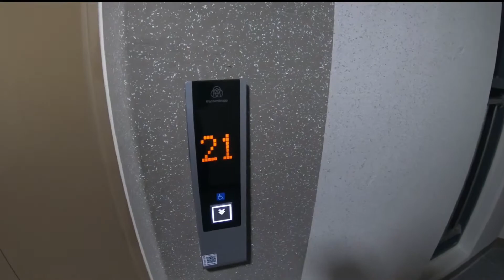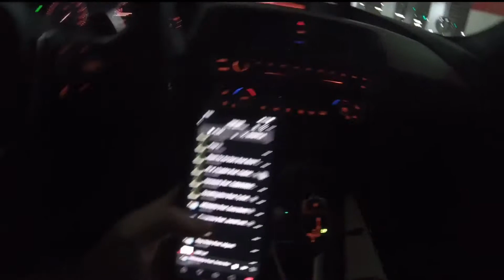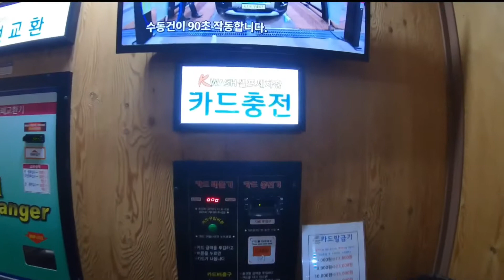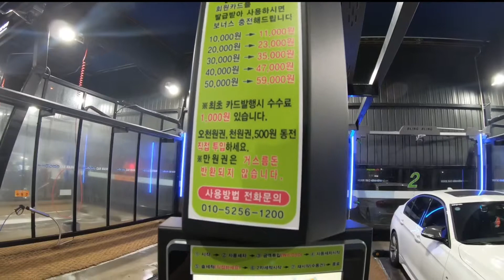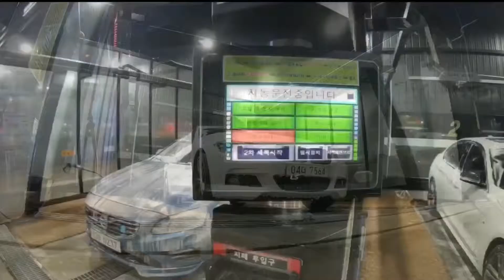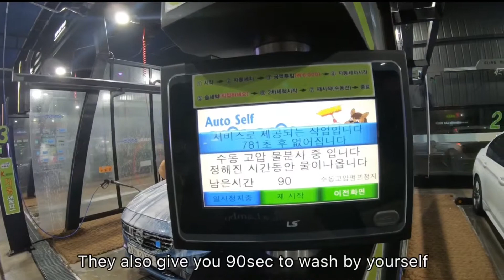SEASON2_EP5_CAR WASH_용인 K Wash 세차장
I have visited one of the newest car washing spot near my home.

용인에 새로 생긴 반자동?세차장을 방문하였습니다. K Wash라는 곳인데 사장님이 매우 친절한 곳입니다.

South Korea.
Shot with Gopro Hero 7
Edited by Whye$m